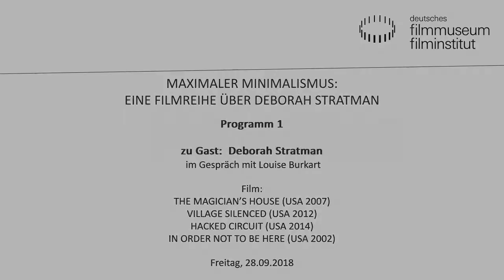Maximaler Minimalismus - Programm 1 // Deborah Stratman im Gespräch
Mitschnitt der Veranstaltung im Kino des Deutschen Filmmuseums am 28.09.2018

Deborah Stratman im Gespräch mit Lou Burkart

Die Arbeiten der US-amerikanischen Künstlerin und Regisseurin Deborah Stratman – seien es Dokumentarfilme, experimentelle Arbeiten oder Essays – mögen keine klar definierten Orte oder Figuren. Sie nehmen vielmehr das Publikum mit auf eine Reise und setzen es an einem Ort ab, an dem es mit Herausforderungen konfrontiert wird. Stratman nutzt verschiedene Quellen, verschiedene Erzählweisen und damit auch verschiedenes Material: Film- und Videomaterial. Sie betont Heterogenität und arbeitet bewusst mit Reibung in allen Prozessen ihrer hybriden Projekte. Innerhalb eines Films treffen immer wieder gegensätzliche Genres – Thriller, Porträtfilm, Roadmovie aufeinander. Ihre Arbeiten sind oft mit der sozio-politischen Umwelt verbunden, die sie mit Bezug auf die Geschichte von Illinois und anderen Regionen derWelt hinterfragt. Wissenschaft und Landschaft sind in ihrer Kunst sowohl auf der Bild- als auch auf der Tonebene allgegenwärtig.